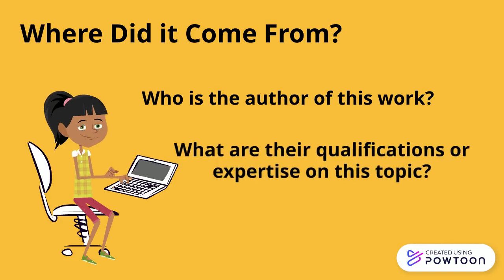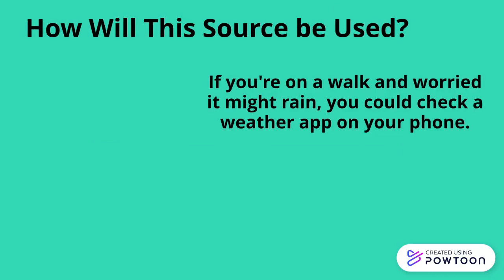Is This Website Credible?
A guide to evaluating online sources and understanding source authority.